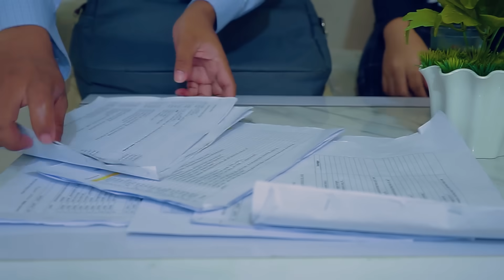Mama Tiriku Yang Jahat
Dinda Family kali ini membuat video yang berjudul Mama Tiriku Yang Jahat.